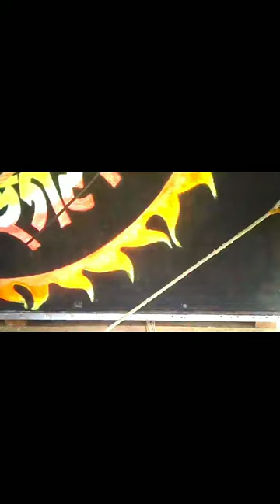বিশ্বকর্মা সাউন্ড জিয়ারা হুগলি 🔥 ত্রিশের ফুল সেট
𝑨𝒍𝒍𝑹𝒆𝒎𝒊𝒙 𝑺𝒐𝒏𝒈  𝖀 𝖕𝖑𝖔𝖆𝖉

Present by DJ Arindam
Only DJ music
Mixing point Arindam

DJ haaming Bass
DJ Wait bass
DJ Hard bass
DJ Soft Haming bass
DJ Old and gold song
DJ 3d haamanig bass
DJ Hindi dance song
DJ puruliya song
DJ bojpori
DJ piyano haaming Bass
DJ Dot bass

Dj~Arindam mix 💯

𝑨𝒍𝒍 𝑻𝒚𝒑𝒆𝒔 𝑹𝒆𝒎𝒊𝒙 𝑺𝒐𝒏𝒈 𝑼𝒑𝒍𝒐𝒂𝒅 𝑻𝒉𝒊𝒔 𝑪𝒉𝒂𝒏𝒆𝒍 💯

Mixing point ~ Arindam

Dj Arindam mix 💯